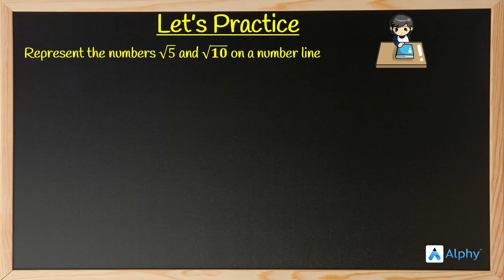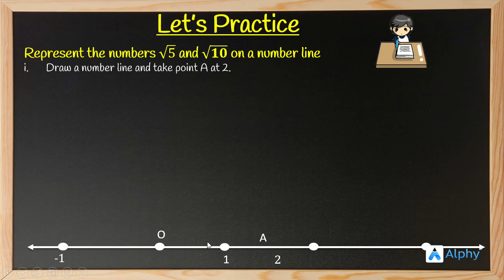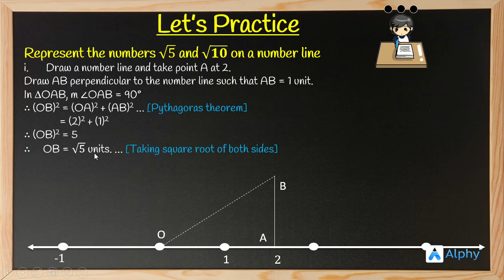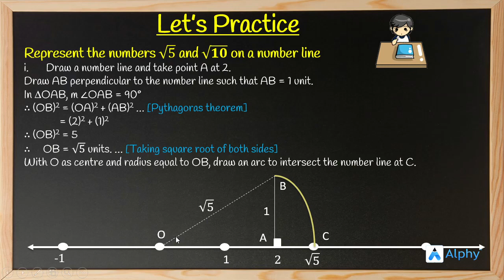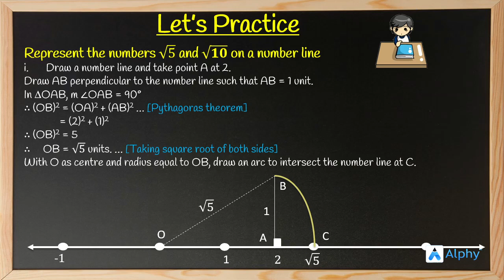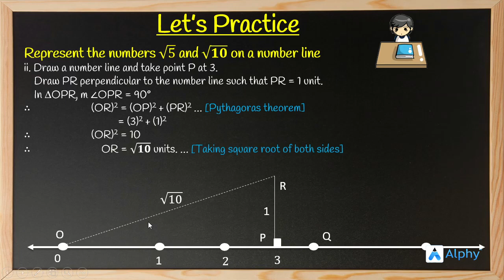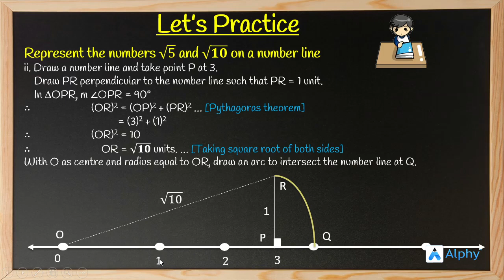Representing number on number line| Real Numbers | 9th SSC | Maharashtra Board | Alphy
"In this video we will learn how to represent a number on the number line.